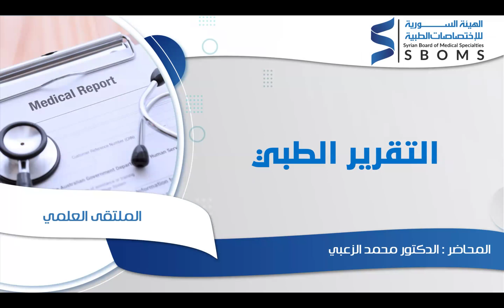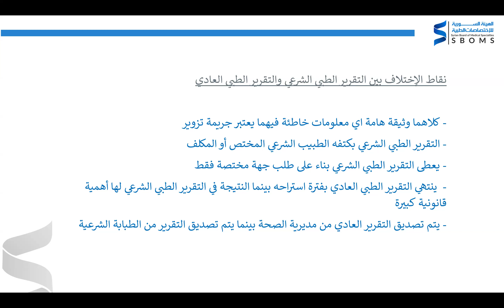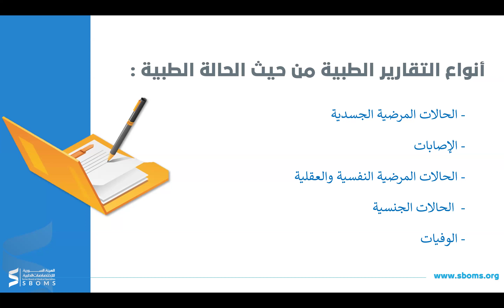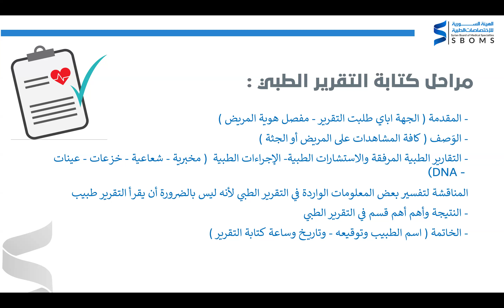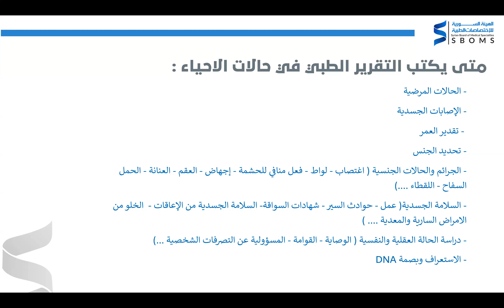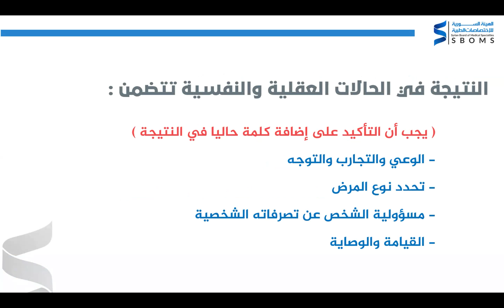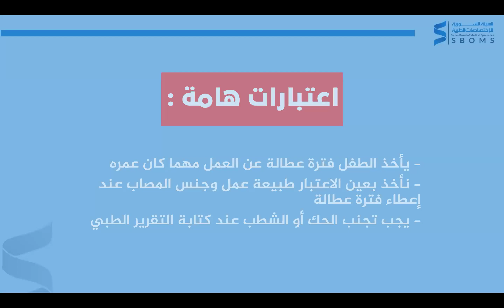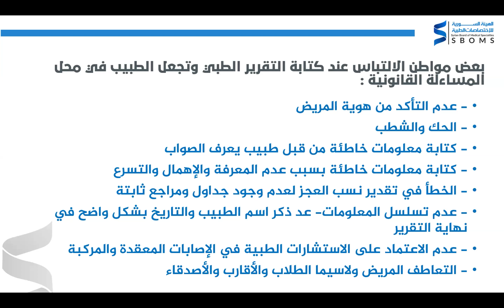التقرير الطبي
المحاضر : الدكتور محمد الزعبي